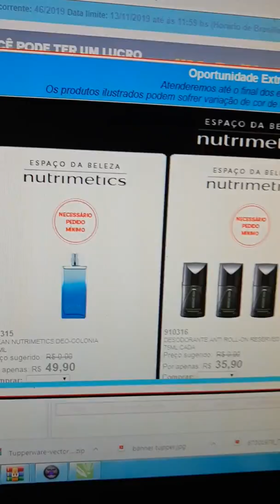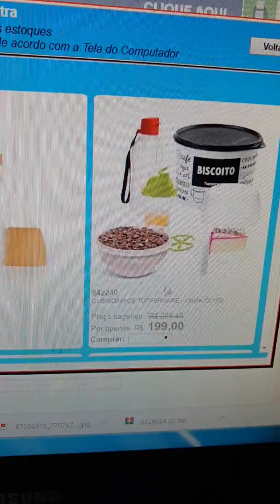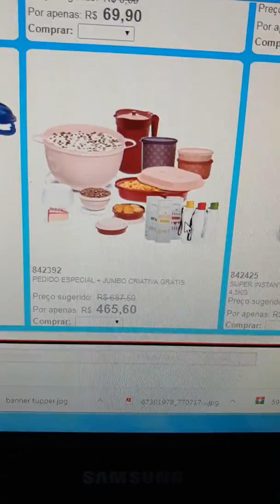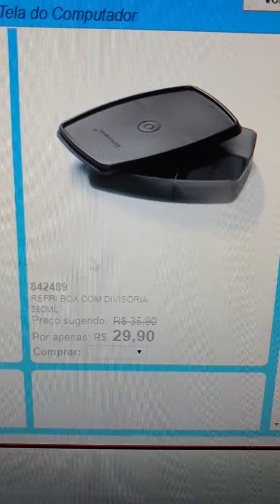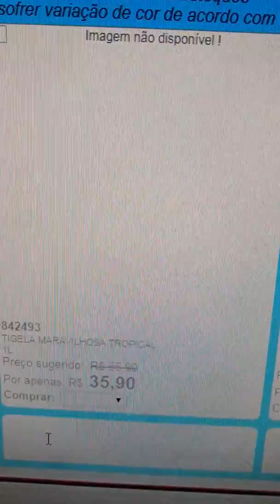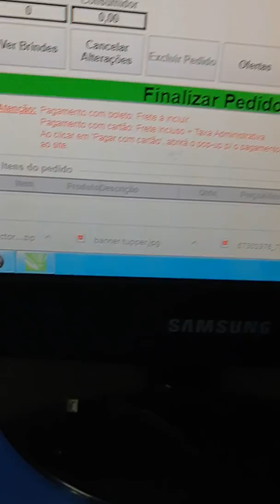OFERTAS DA HORA SEMANA 46/2019!